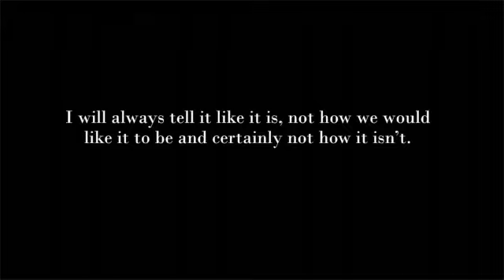Racism Evolution, Iteration and Revision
This is an in depth description of Racism -- what it is and was, how it operates and how its various iterations have evolved over the generations to maintain and support the ideology of white supremacy.

You will need to put your thinking caps and lenses on for this one.